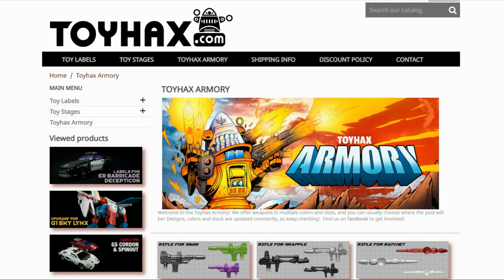Patriot Prime Reviews 1993 G2 Hubcap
A surprise gift from my brother leads to me learning something new about G2 Transformers.
CHAPTERS:
0:00 - Toyhax Promo
1:09 - Intro
4:59 - Vehicle Mode
7:12 - Transformation
7:40 - Bot Mode
8:50 - Comparisons
9:06 - Final Thoughts

Michael Watkins is a talented Artist whose work has been seen in MARVEL, DC, Image, and IDW.